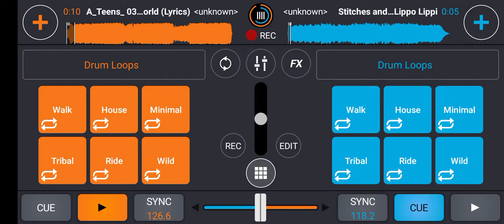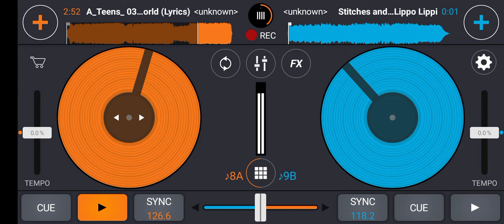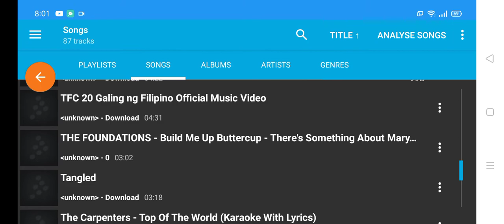A*Teens - Halfway Around the World [DJ Vince Remix]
Download Cross DJ Now in Play Store!!!